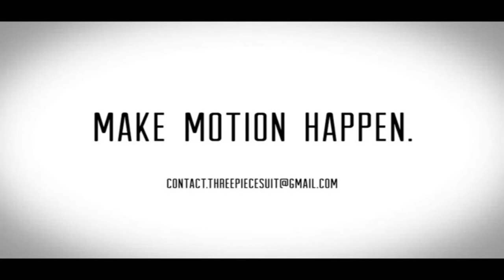Survivor Minecraft S2E1 " Exile Island"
Survivor Lost Kingdoms is based around the hit CBS show Survivor. On its second season, Survivor Lost Kingdoms contains 10 contestants all gearing up to become sole survivor. A new twist this season brings in Exile Island.

Note: This season contains no censors.

Special Thanks -